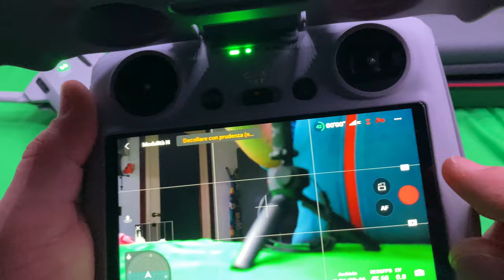DJI MINI 3 PRO - DJI RC WIFI ANTENNA 2023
My new project for Dji Rc🚀
Do not fly in a manner that could cause harm to life and property, or disturb the peace of others.
Fly without ever losing eye contact.
Do not fly over crowds of people.
Do not fly near areas where there are manned aircraft.
Not used to violate the privacy of others.
Radio frequency much more stable.. fly farther?

Alfa-APA-M25

 Bingfu Dual Band WiFi 2.4GHz 5GHz 5.8GHz 8dBi